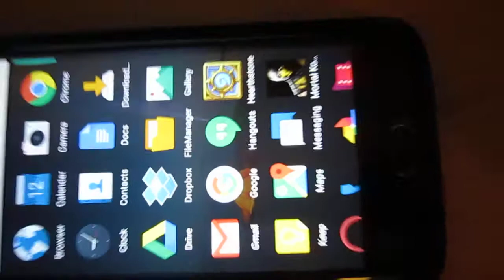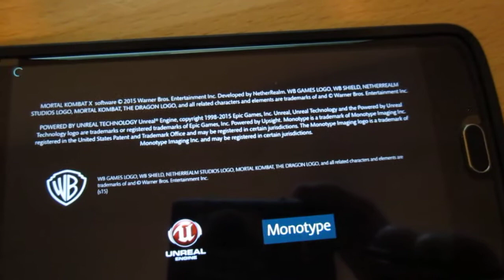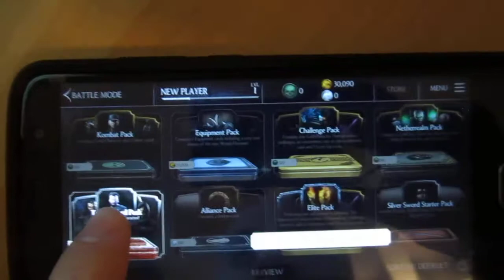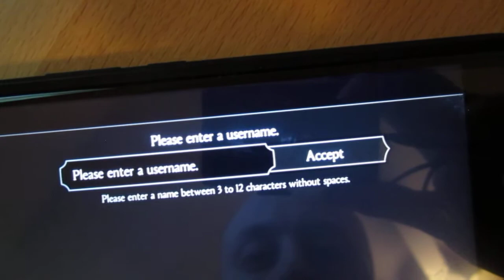ZTE Blade V8 Pro - Mortal Kombat X Performance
Checking performance on Mortal Kombat X mobile game for graphics. I have noticed the game can sometimes get stuck but not during battles. I believe it is a bug. Also, pay to win game.